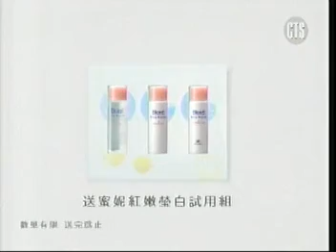3927 屈臣氏連鎖 免費護膚專刊 擦車篇